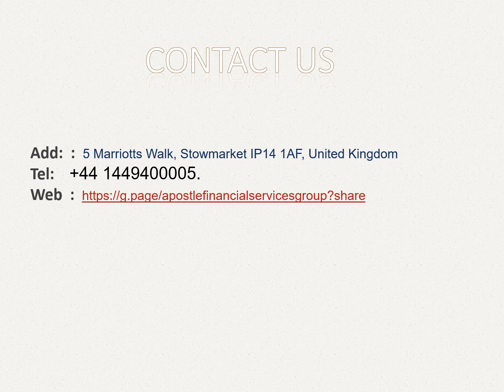The best Financial Service in Stowmarket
Apostle Financial Services Limited is a great place if you are searching for Financial Service in Stowmarket . They are an Independent Specialist Consultancy, they provide Commercial and Business Finance support to SME clients throughout the whole of the UK. Whether your business is well established or a new start they can help you with Commercial Mortgages, Property Development Finance, Business Loans, Short Term ‘Bridging’ Finance, Factoring, Equipment Leasing and advice on Grant Funding and how to secure funds via the Government Enterprise Finance Guarantee Scheme (EFGS). Know more visit website. Contact- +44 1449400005.